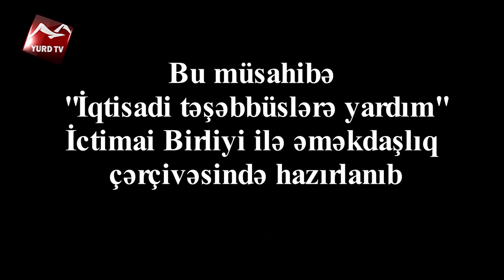Azərbaycan iqtisadiyyatini diversifikasiya olunmuş iqtisadiyyat saymaq olarmı?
Azərbaycan iqtisadiyyatini diversifikasiya olunmuş iqtisadiyyat saymaq olarmı? YURD TV-nin suallarını İİN-nin şöbə müdiri Ədalət Muradov cavablandırıb